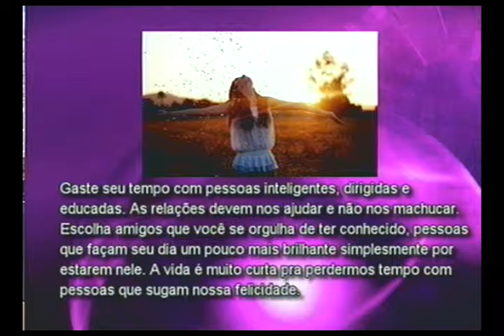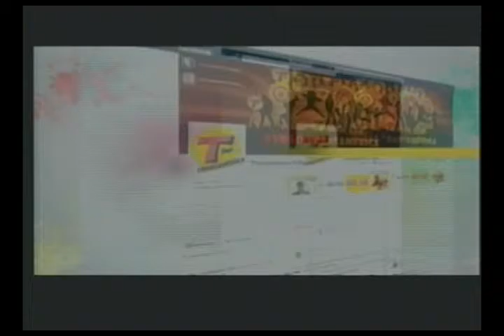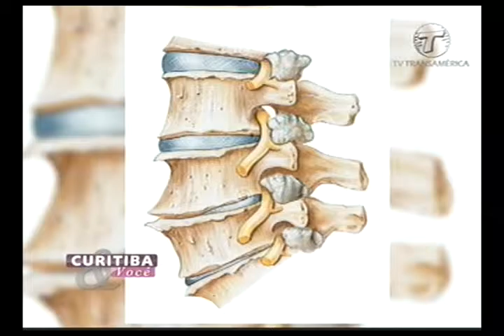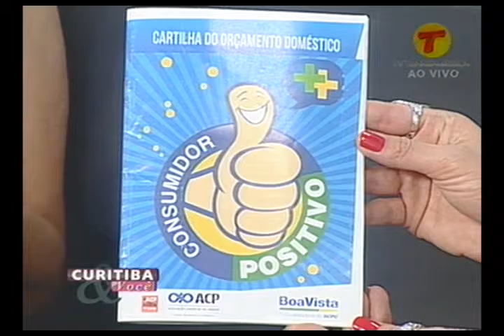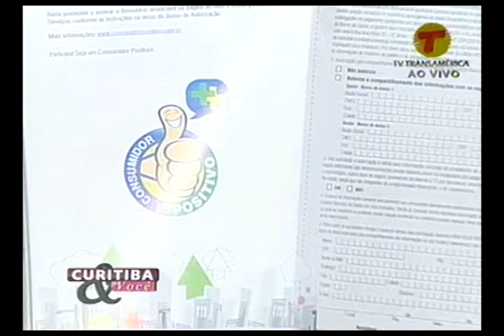Tv Transamérica - 10/11/15 - Programa Curitiba e Você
Não viu o Curitiba & Você de 3ª feira? Confira o programa na íntegra:
Simone Scuissatto, gerente de serviços da ACP, falando sobre a alta da inadimplência;
Melory Felizardo, idealizadora e realizadora da feira multicultural, a Edição HO HO HO do Emporium HandMade
Dicas de saúde com Michelle Suardi, falando sobre os cuidados coma  coluna.